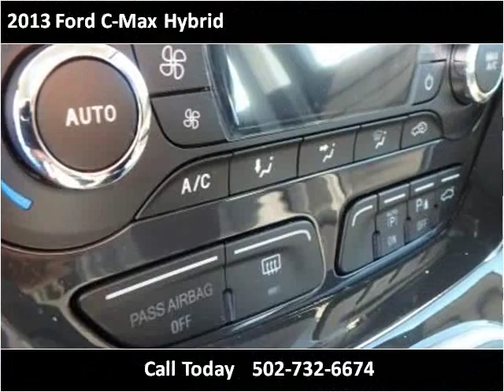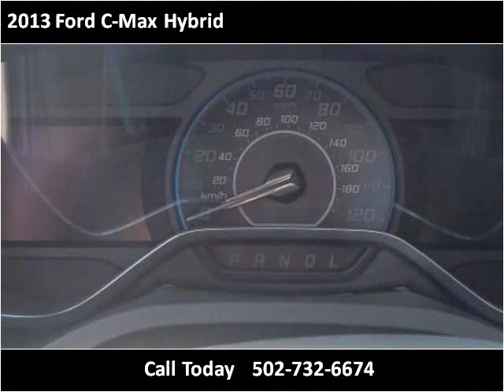2013 Ford C-Max Hybrid New Cars Carrolton KY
This 2013 Ford C-Max Hybrid is available from Earl Floyd Ford.